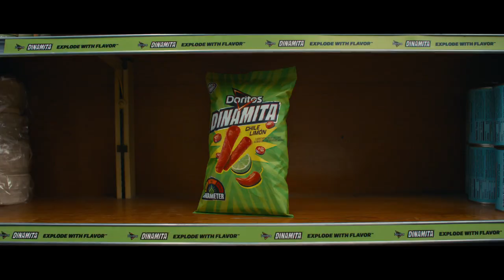Doritos | Dina mita | Jenna Ortega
Dina & Mita (Starring: Jenna Ortega)
Brand: Doritos
Director: Alaska
Production Company: Iconoclast
Country: United States
Released: February 2024